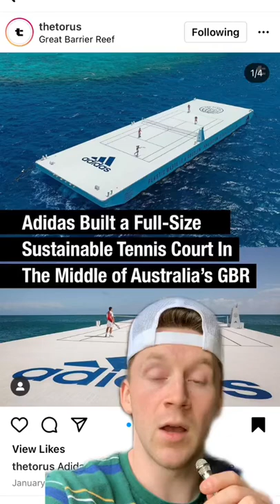Adidas Sustainable Tennis Court!